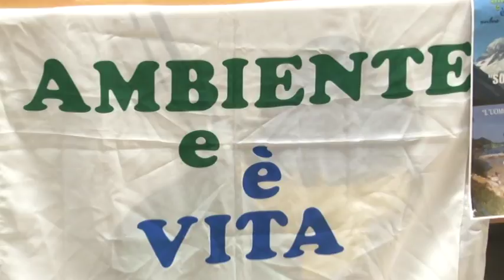"Sospiri….della natura"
L'associazione Ambienteè Vita ha organizzato una settimana di eventi a carattere sociale e ambientale per ricordare la figura del suo fondatore, Nino Sospiri